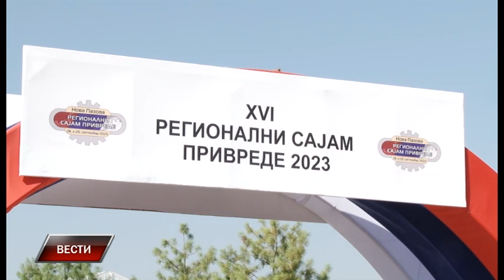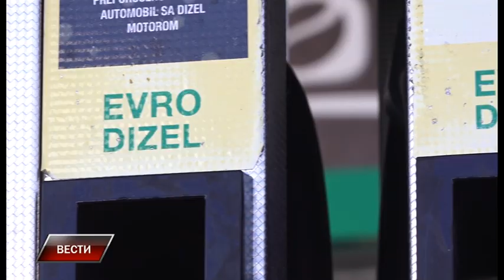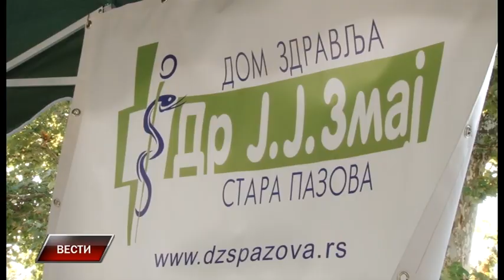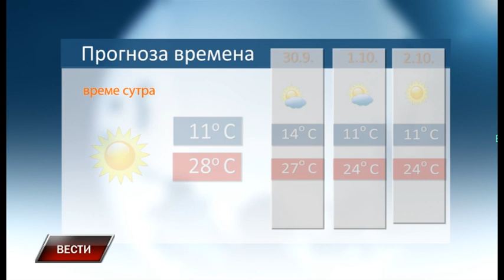Vesti 28 9 2023